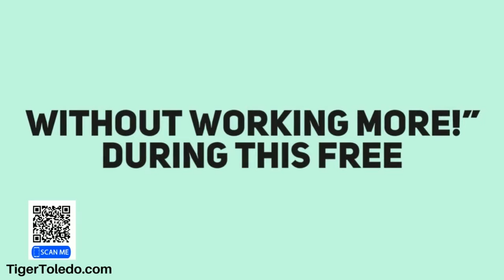The Hottest Notary Show on Earth - Only because we have Dope Guest!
Million Dollar Notary Call Script Course:
The Ultimate Call Script Course For Turning Skinny Deals into Profitable Ones.

Lock-In This Discounted Price For Life - Normally $297.00 - Today One Time Payment Of $10.00!

Never miss another kick-azz video from Tiger Toledo again.

Join Notary Seal Team Confidential to Get the Latest and Greatest Content Directly to Your Inbox.

Training, Bonuses, and Resources

🚨 Rise of the Smart Notary - Book

Best Challenge I've Ever Taken
TigerMMOC.com

CashFlow The biggest mistake I see notaries who want to be High-performers make is they seek advice from people who talk about it building a successful notary business but never actually built one 😊. ⁣

5 BIGGEST Mistakes Most Notaries Are Making That's Preventing Them from Earning $70,000+ Per Year.